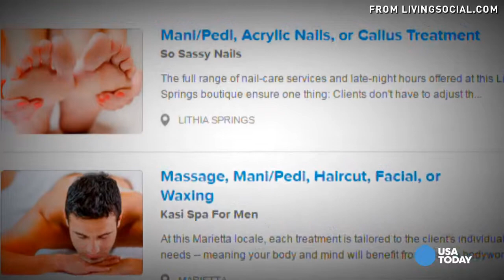Groupon vs LivingSocial Which deal site is best